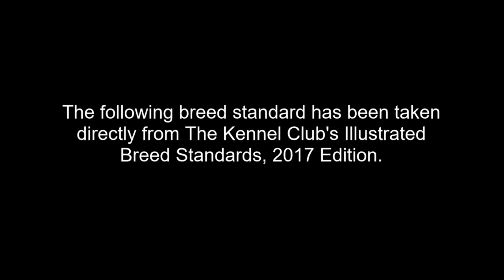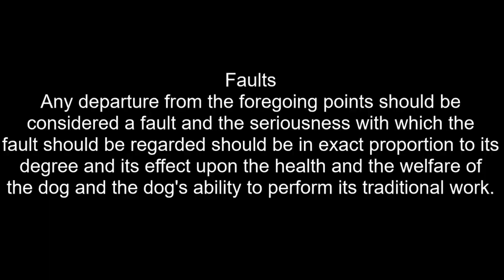Breed Standards|SPANIEL (CLUMBER)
Lets read through the Clumber Spaniels breed standard in full, taken directly from The Kennel Club's Illustrated Breed Standards, 2017 Edition.

Music | Focus by Declan DP